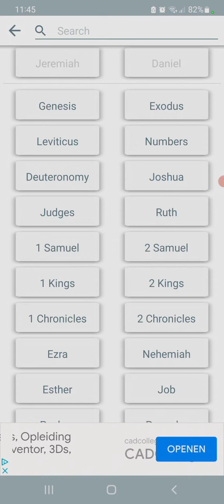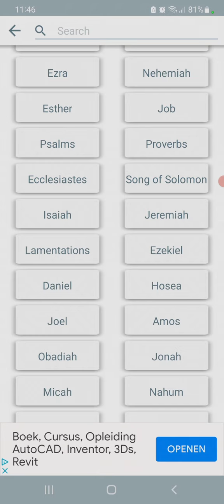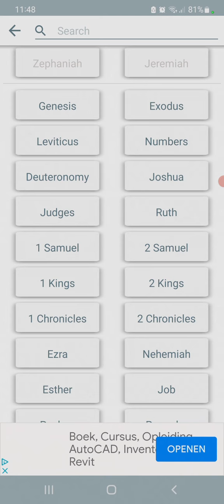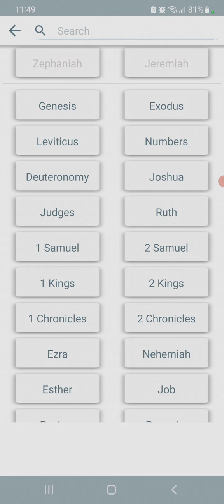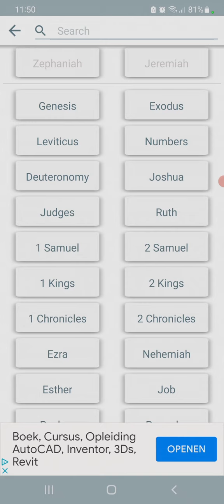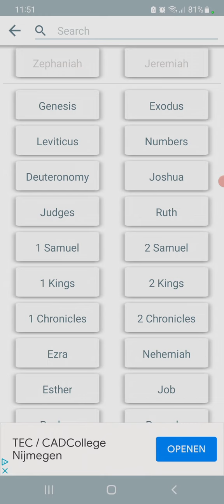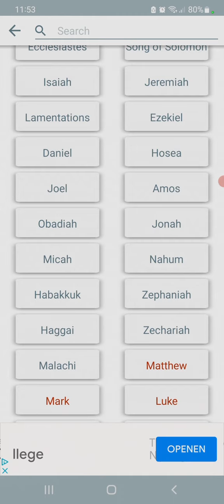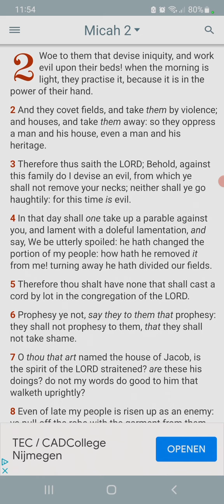New system that change everything over night (USDR) Currency. MOTB C H I P Part. 1